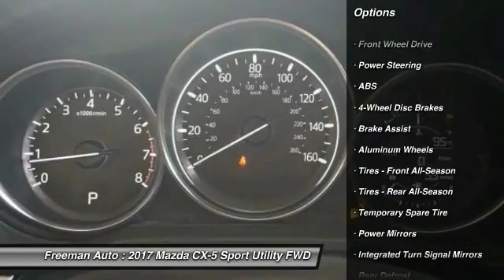2017 Mazda CX-5 Irving TX MH0161731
Freeman Auto
1840 E Airport Fwy

Don't miss this 2017 Mazda CX-5. It's equipped with great features. You'll want to take this sport utility home. Make a great choice today.